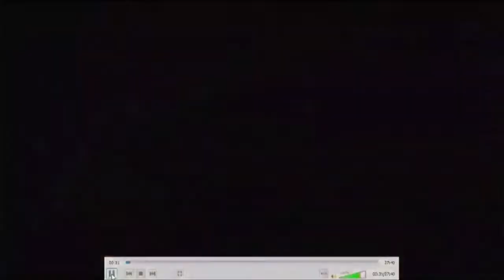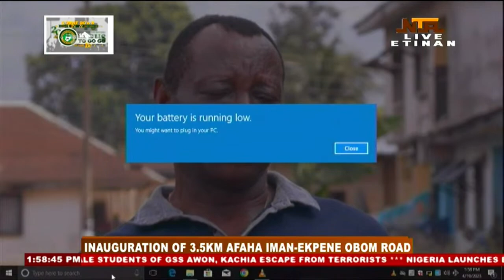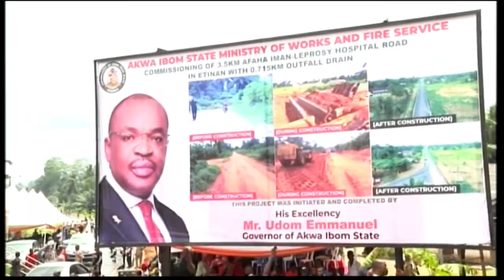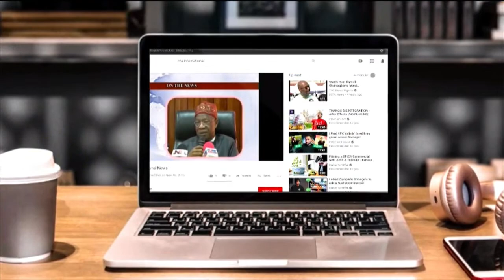INAUGURATION OF 3.5KM AFAHA IMAN-EKPENE OBOM ROAD